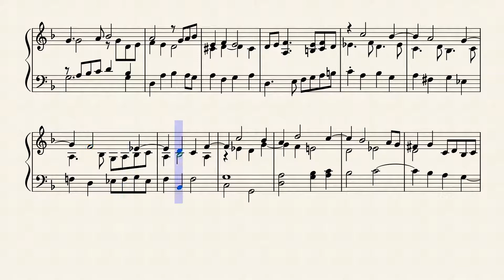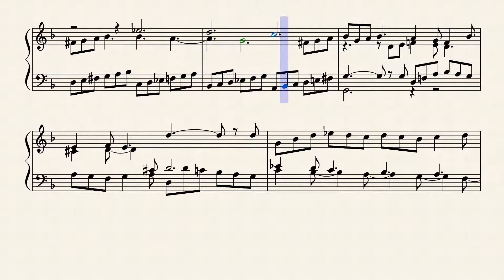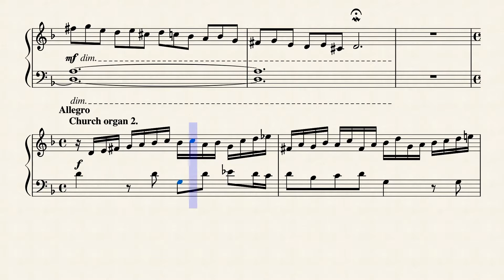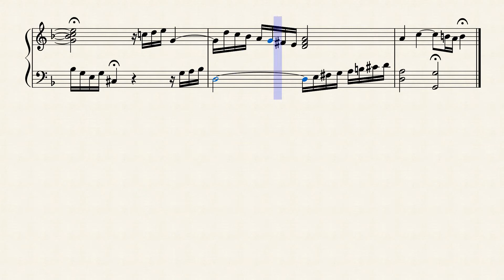Canzona - by Domenico Zipoli (1688-1726)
Domenico Zipoli, un notable músico barroco italiano ingresa a la Orden de los Jesuitas en 1716 y es destinado como misionero a las Reducciones del Paraguay.